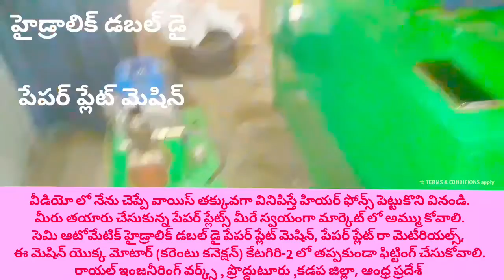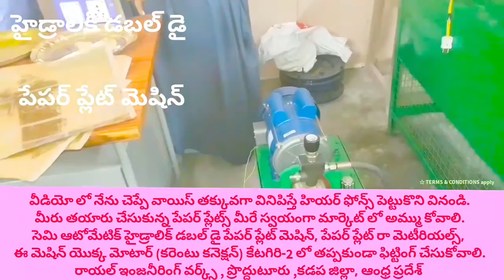Small industries Details in Telugu,paper plate making machine (Free Training & Demo),video in Telugu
For
PRODDATUR
KADAPA DIST
ANDHRA PRADESH
INDIA